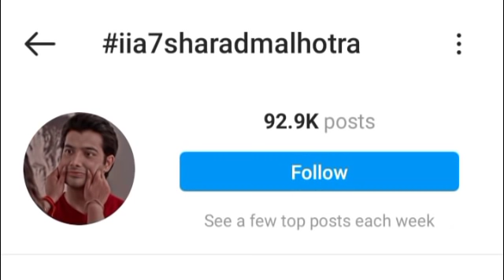Sharad malhotra to beat sumedh mudgalkar in IIA7 awards | Best actor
Sumedh mudgalkar International iconic awards | sumedh mudgalkar awards | sumedh mudgalkar best actor

images credit - google, instagram

Sumedh mudgalkar International iconic awards | international iconic awards | sumedh mudgalkar awards
Sumedh mudgalkar won most popular actor award | radhakrishn won best mythological show award | award
Sumedh mudgalkar won most popular actor award
radhakrishn won best mythological show award
Sumellika won best couple award | best couple award | sumedh & mallika singh won best couple | award
Sumellika won best couple award
best couple award
sumedh & mallika singh won best couple
Sumedh mudgalkar mother's day celebration | mallika singh mother's day celebration | sumellika live
Sumedh mudgalkar message for fans | Sumedh mudgalkar new Instagram reel | sumedh mudgalkar funny vdo
Sumedh mudgalkar funny reels | sumedh mudgalkar funny tiktok videos | sumedh mudgalkar funny videos